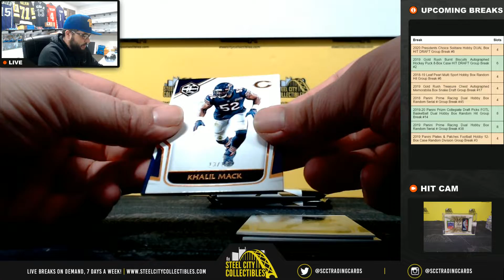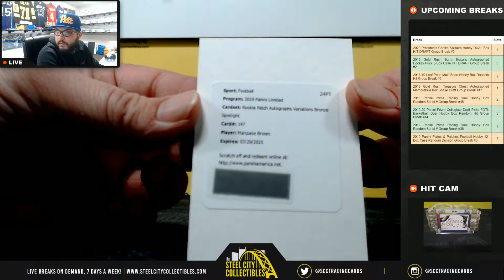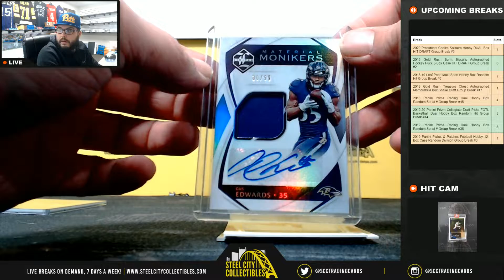2019 Panini Limited Football Hobby FOTL Live Break- Trevor